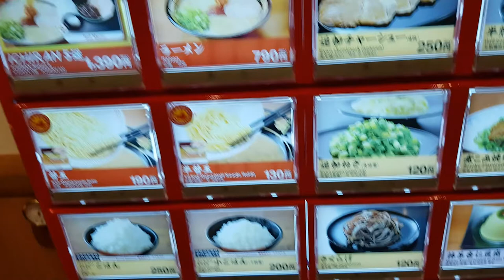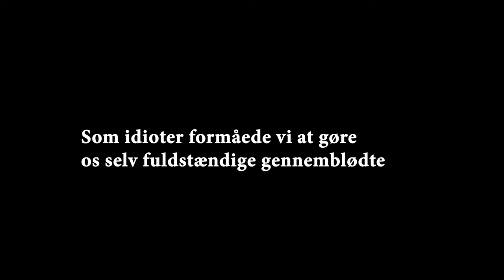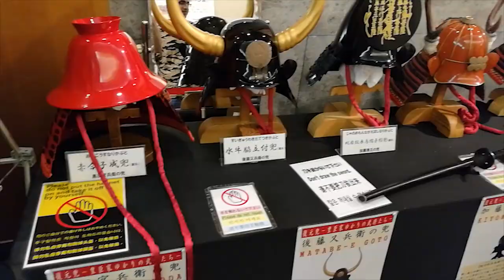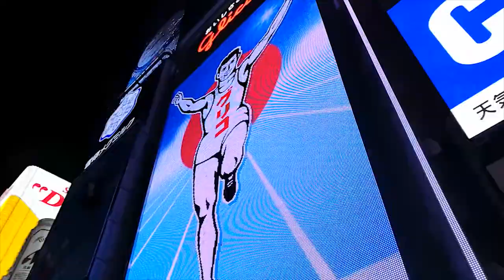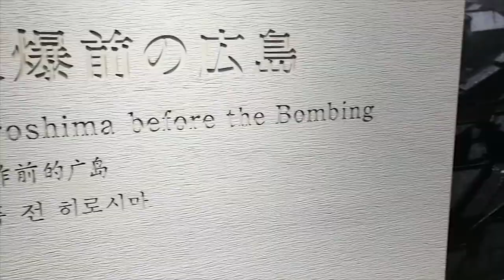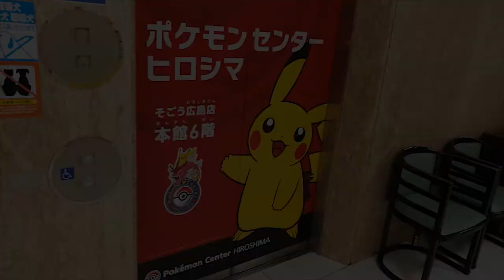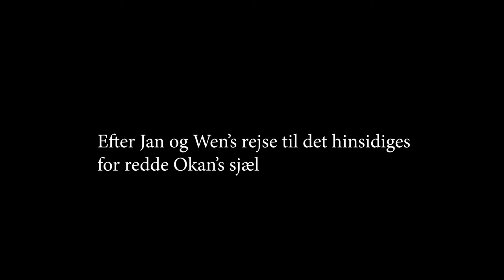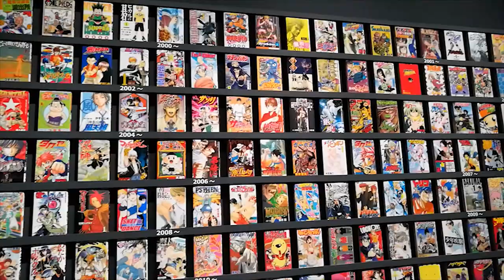The Weebs Glorious Adventure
Fuckbois conquest for domination (but not really)

We Are! - Hiroshi Kitadani
Makings - DJ Quads
Ao Dai - Katanagatari
命の重み - Psycho Pass
Kimi ga Yobu Namae - Natsume Yuujinchou
Tokyo Emergency - Persona 5
Ibuki - Yoshida Brothers